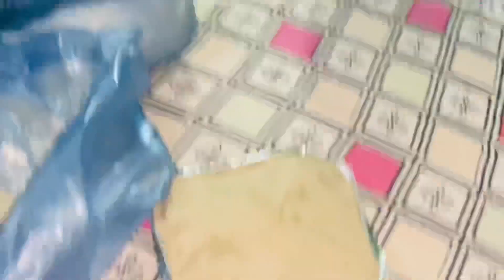dekhiye bacche kitna paresan krte h 😍or ye leke aaye chicken biryani🤮